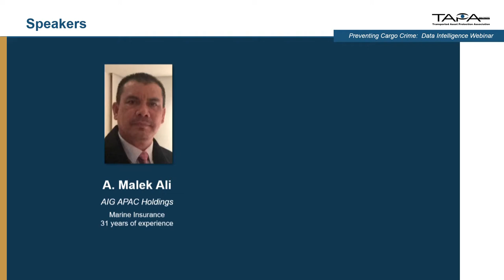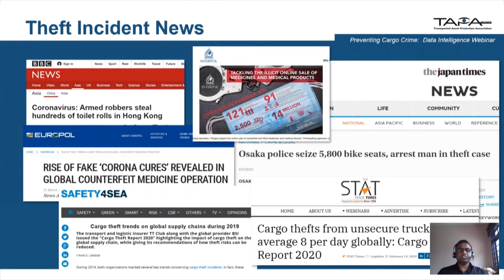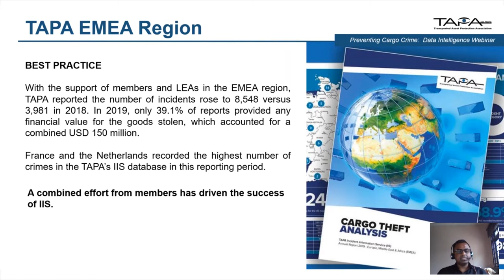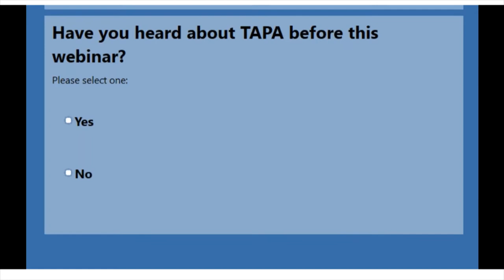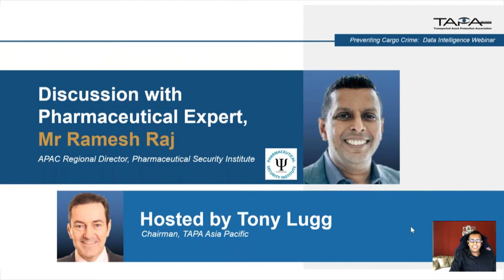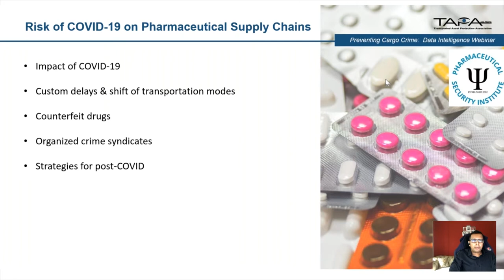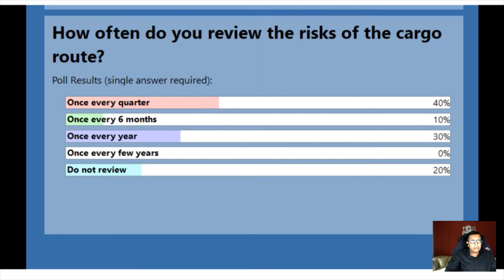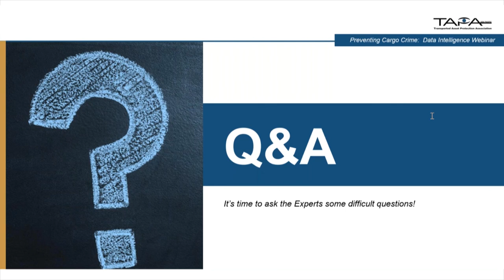TAPA Webinar: Preventing Cargo Crime: Data Intelligence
[Details]
Join us for an essential discussion on the next steps in preventing cargo crime with TAPA Incident Information Service (IIS) as the world move towards the recovery phase of COVID-19. The IIS is designed as a database to provide ‘flash’ incident alerts and trend analysis reports for cargo security globally. As logistic service providers adapt to new routes, temporary storage solutions and changes in transportation modes, supply chains now face new risks arising from increased transportation time, custom delays and technological challenges. In this webinar, we will share global cargo security landscape, latest insights, case studies of recent cargo crime and best IIS practices to address the changing realities with COVID-19.

[Highlights]
0:08:29 – Top Asia Pacific countries for cargo theft include India, China, Indonesia and Vietnam. Theft from facility and vehicles are increasingly the most common modality used by criminals.

0:09:46 – IIS serves as a centralized portal where members can find out what companies have done during their recovery process.

0:27:45 – Moving into the COVID-19 reopening phase, all the parcels will flood the Customs departments and criminal syndicates will also take this opportunity to take advantage to swamp the world with counterfeits.

0:33:40 – Data intelligence and reporting is not a one-way street. We need everyone to contribute data so that information can be analyzed and shared with LEAs.

0:43:01 – Cargo routes should be reviewed at least twice a year with risk assessment completed for LSPs. Security requirements must be met for certification.

[About TAPA]
The Transported Asset Protection Association (TAPA), a non-profit industry driven association, is a unique forum that unites global manufacturers, logistics providers, freight carriers, law enforcement agencies, and other stakeholders with the common aim of reducing losses from international supply chains.

Listen to the TAPA APAC Podcast on Spotify, Google Podcast, Apple Podcast.